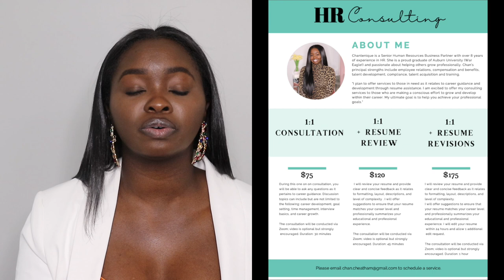HR - 5 TIPS TO HELP YOU FIND THE RIGHT JOB!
Hi there! In today's video, I am sharing 5 tips to help you find the right job!! Tune in NOW!

Make sure your post notifications are turned on so you never miss a new upload!  Thank you for your support! all loveeeee! xo.